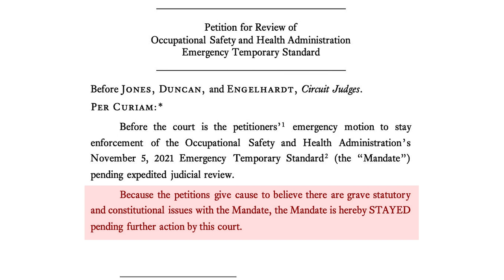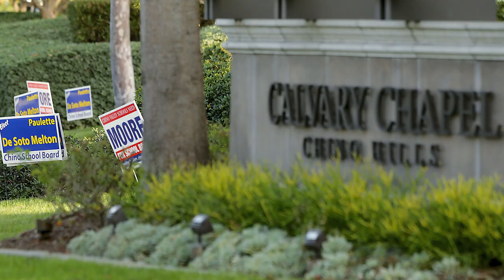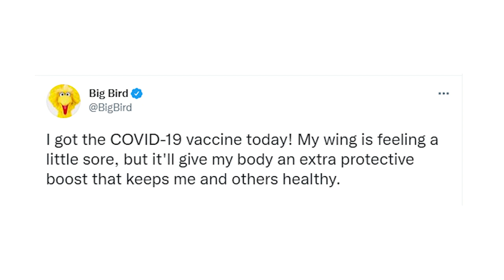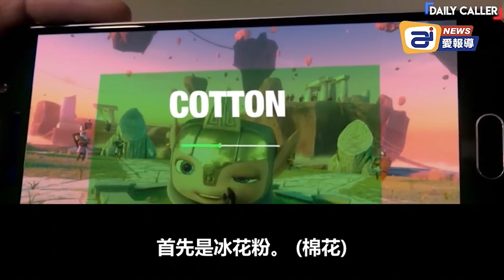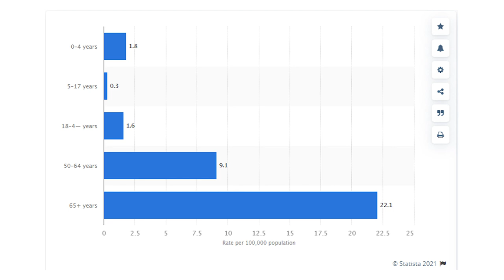兒童成為左派疫苗陰謀的新目標，打疫苗就獎勵一百塊！；腎臟移植病人因未打疫苗，被從移植名單中刪除 | AI News 愛報導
❤Ethan的個人YouTube頻道PHC:
❤廣告區：
迦南美地旅社推出的【以色列-埃及蒙福之旅】
名額有限，趕快報名而且AI News的觀眾朋友有優惠喔！